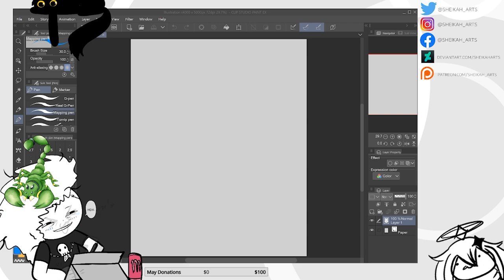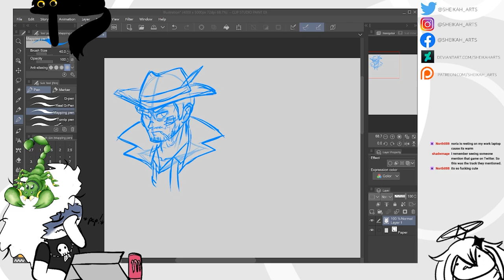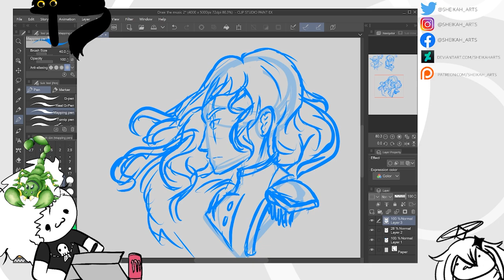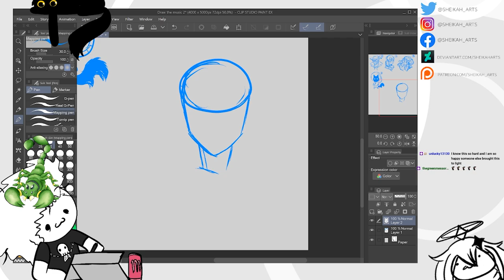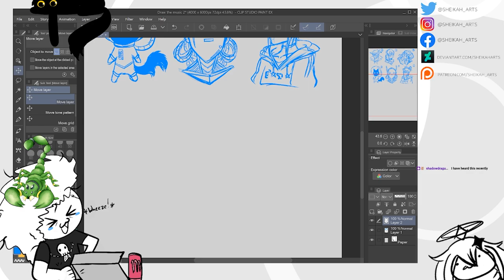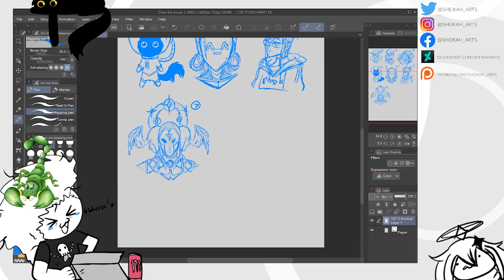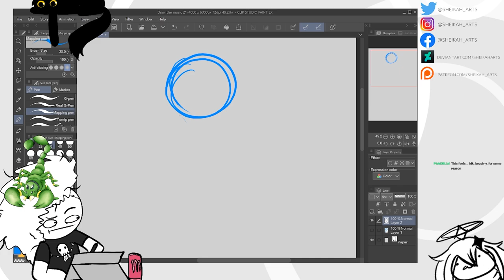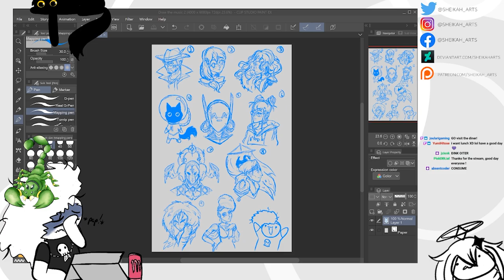Draw the Music Track Highlights (Sheikah Arts Stream)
I was invited by Sheikah Arts to help her with a little something called Draw the Music Track, where I have her listen to a video game song and she draws what comes to mind from it. Hope you enjoy!